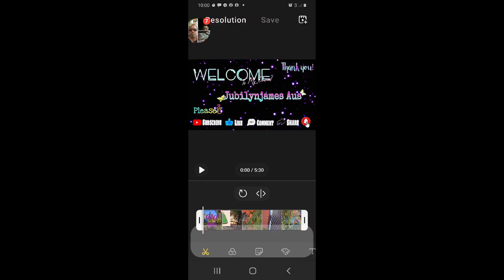Harvesting the sweetest pawpaw from one of my sweetest friend(thanks mga friends sa lahat)